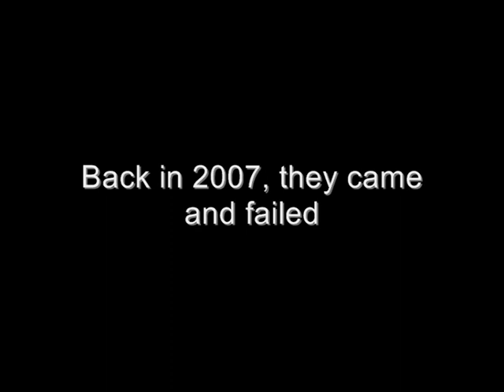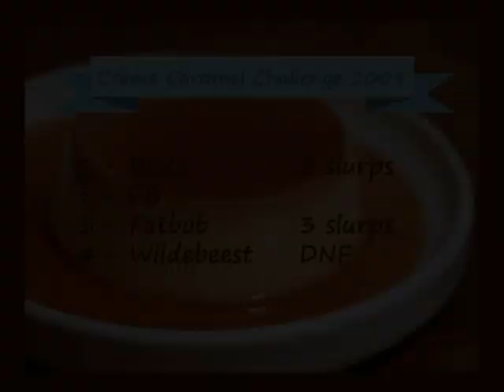Creme Caramel Challenge 2009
The Bi Annual Creme Caramel Challenge. Can anyone take Stuart's crown and record of one gulp?